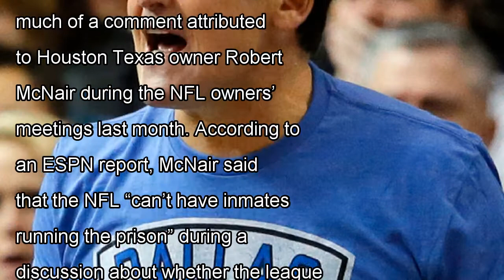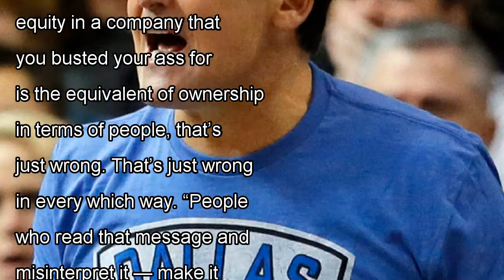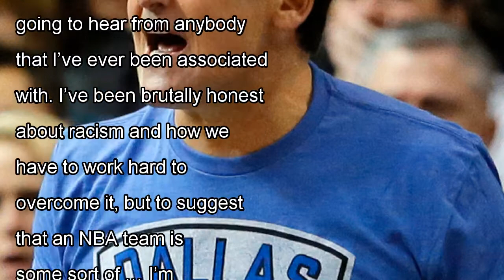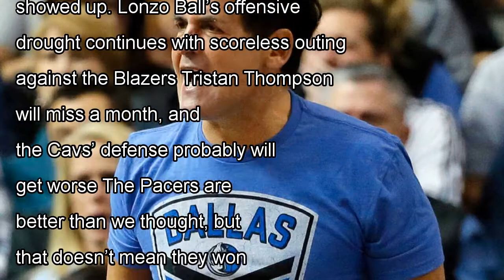Mark cuban slams draymond green in the call to stop using the word ' possession ' of the news today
Mark Cuban isn’t a fan of how Draymond Green is parsing the word “owner.” (Tony Gutierrez/Associated Press) Golden State...